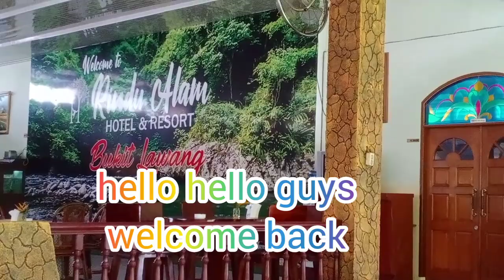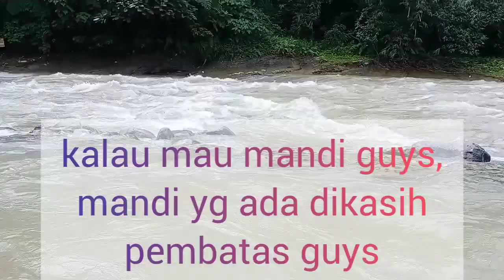jalan jalan ke bukit lawang (liburan dadakan)